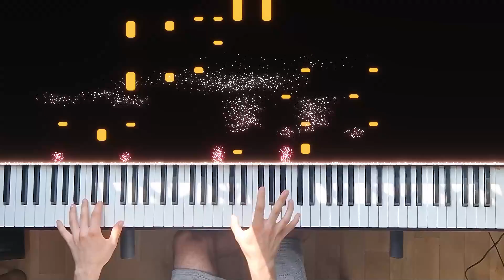Enemy - Imagine Dragon X JID // Lucas Drifter Improvisation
Heyyyyy !!!

Look at this INSANE QUALITY today. I did use an insane light called "Sun" it's working fine you should try one day :)

Today  a little improvisation on this insane song called "enemy" it's the opening of arcane ( a really good show ). I wanted to do an arrangement but i'm bad at arranging particulary at finding variation on repetitiv song like this so i just improvised and it work hehehe

Lucas